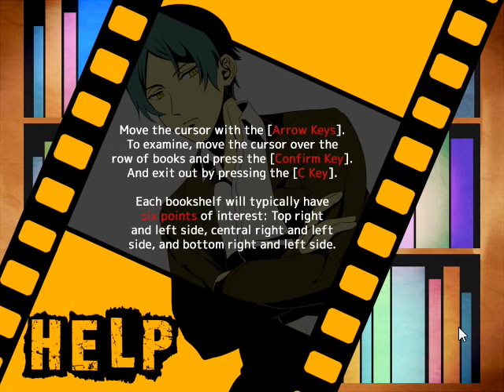THE MYSTERY FILES OF DETECTIVE INABA NO. 2[Murder Mystery]game4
Detective Sogo Inaba received a request to take on an extramarital affair case from a woman named Nadeshiko Sakaki where he was called over to her residence. Upon arrival, Inaba learned that the patriarch of the Sakaki household had committed suicide not long before his arrival. Now that the complex question of the family's inheritance has come to light, Inaba must struggle to get to the bottom of it. What conclusion will Inaba come up with at the end?